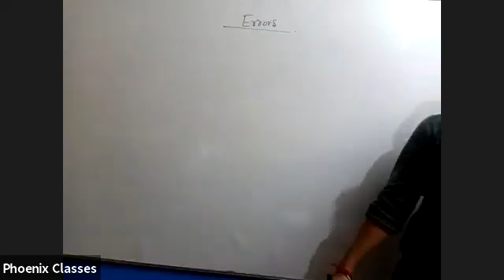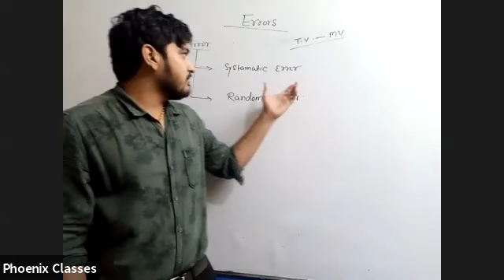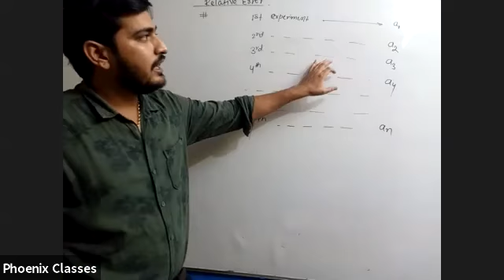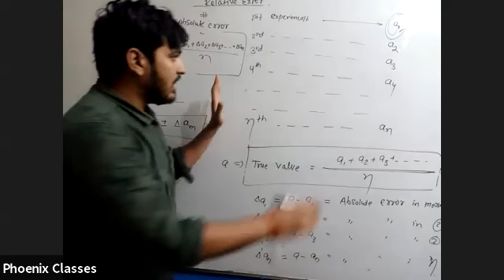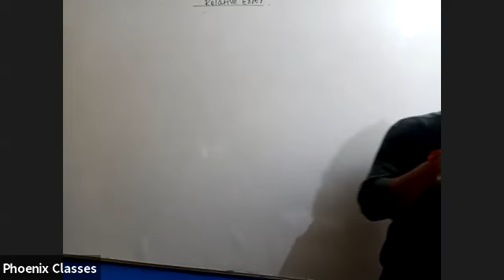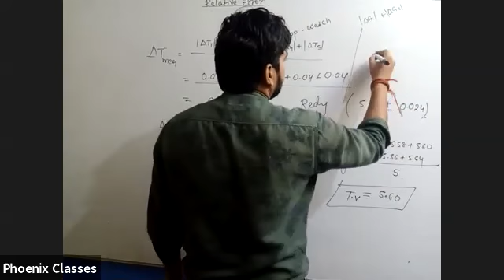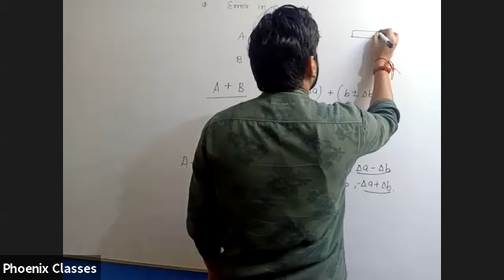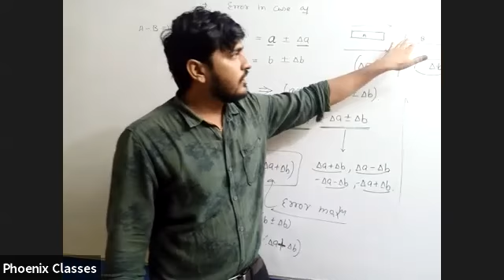physics live class xi 23.08.20